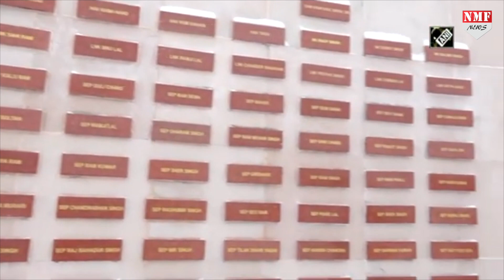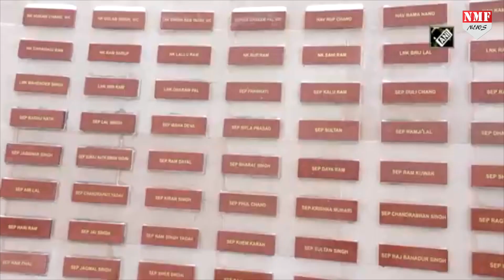Rezang La war memorial पहुंच कर शिवराज के मंत्री ने शुरु की नई पहल, अब फोन पर नहीं बोलेंगे Hello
Madhya Pradesh Forest Minister Dr Kunwar Vijay Shah on February 04 visited Rezang La memorial at Chushul and paid homage to the gallant heroes of 1962. The minister paid homage by laying a wreath and taking an emotional tour of the memorial. Speaking to ANI, Dr Kunwar Vijay Shah said, “Indian soldiers have braved heavy snowfall and temperatures dipping to minus 40 degrees Celsius. Youth of this country should make it a point to visit the memorial and witness the legacy of Indian Army. I am saluting the brave hearts of India and urging more participation of youths in Indian Army.” Dr Kunwar Vijay Shah was first minister to visit this memorial after the inauguration on November 18 last year